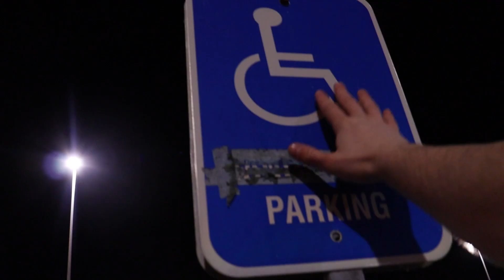Gug's Best Day | Short Film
Submission, 2023 Kansas High School 24 Hour Film Fest
Cast and Crew:
Cian Kasten
Henry Keeler
Lucas Pierson
Morgan Salisbury
Dylan Wheatman